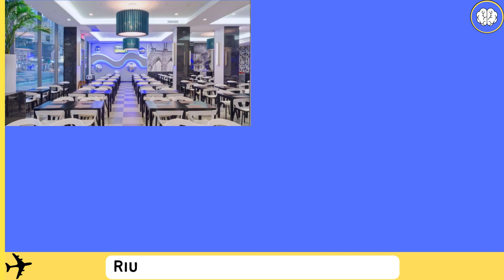Riu Plaza New York Times Square, New York, United States ⭐⭐⭐⭐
In this video we are going to evaluate the NH Collection Palazzo Cinquecento.

Set in Piazza del Cinquecento Square in Rome, NH Collection Palazzo Cinquecento offers luxurious accommodation a few steps from Termini Metro and Train Station. A free fitness centre and a rooftop terrace are featured.

Each room and suite come with air conditioning, a mini bar and free WiFi. Some have a terrace and views of the surrounding extensive gardens with Roman ruins. Suites feature a seating area with flat-screen TV.

Breakfast is served daily. Guests enjoy a bar and a restaurant that serves local dishes. Room service is also available.

The Spanish Steps are a 25-minute walk from NH Collection Palazzo Cinquecento, while the Coliseum is 1.5 km away. You can find links to all main attractions in Rome through the nearby metro.

This is our guests' favourite part of Rome, according to independent reviews.

What's nearby:
Madame Tussauds New York
400 m
Verizon Plaza
650 m
Marsh & McLennan Public Space
700 m
Top of the Rock
850 m
Balsley Park
850 m
Bryant Park
850 m
Channel Gardens
900 m
The Paley Center For Media
900 m
Museum of Modern Art
950 m
Rockefeller Center
950 m

Top attractions:
Empire State Building
1.4 km
Chrysler Building
1.5 km
The High Line
2.1 km
Strawberry Fields
2.1 km
Flatiron Building
2.2 km
One World Trade Center
6 km
Brooklyn Bridge
6 km
Statue of Liberty
9 km
Bronx Zoo
14 km
Wave Hill
17 km

Welcome to the Clube do Erudito channel
Here we rate hotels and more.